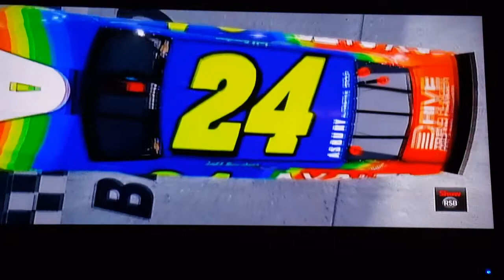All My custom NASCAR 15 paintschemes